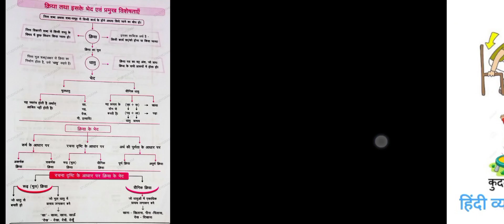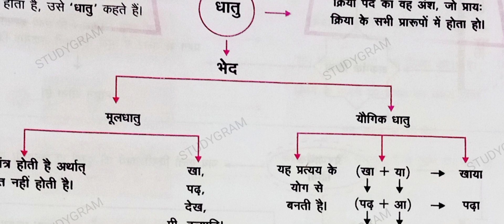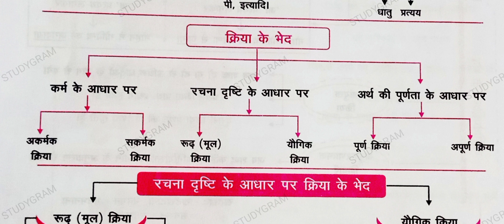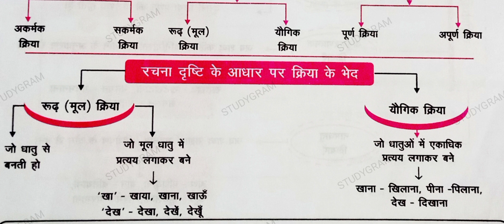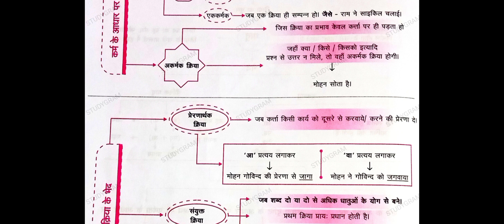हिंदी व्याकरण:-क्रिया✍️(सभी कक्षा एवं परीक्षाओं हेतु👩‍🏫)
हिंदी व्याकरण-:क्रिया✍️(सभी कक्षा एवं परीक्षाओं हेतु👩‍🏫) hindigrammer allexam studygram STUDY GRAM चेनल ज्वाइन करे क्योकि यहां पे आपको सभी प्रकार के study📚✏ se रिलेटेड video🎥 प्राप्त होंगे 🙂
सभी प्रतियोगी परीक्षाओं को 🎯 करते हुए वीडियो लाने के प्रयासरत हू|
🔴UPTGTPGT
🔴BPSCTRE
🔴UPP
🔴UPLT
🔴DSSSB
🔴TET
🔴ALLEXAM